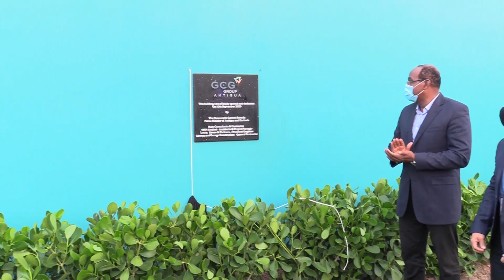GODDARD CATERING OPENS NEW HOME